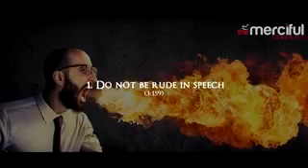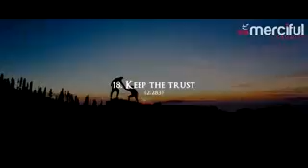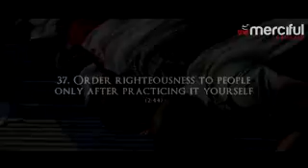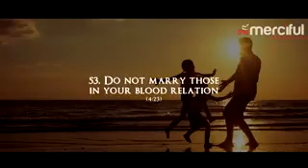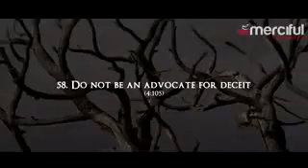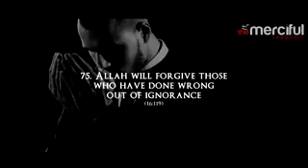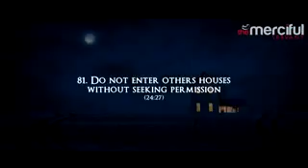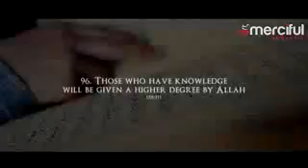99 commands from Allah swt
Copyright By merciful